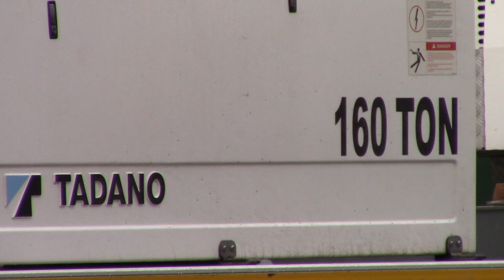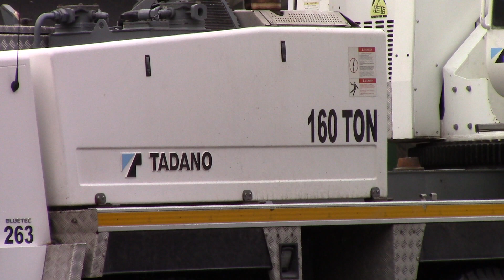2012 TADANO ATF 130G-5, RKM Crane Services No. 263, Victoria, B.C., Canada, February 12, 2024, Pt 1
Time: 10:35am. Ballast: Minimum (Fixed) 3.9t, in 3 parts. Location: @ The Salient Group's 9 storey rental murb project, 825 Fort Street, Victoria, B.C., Canada.